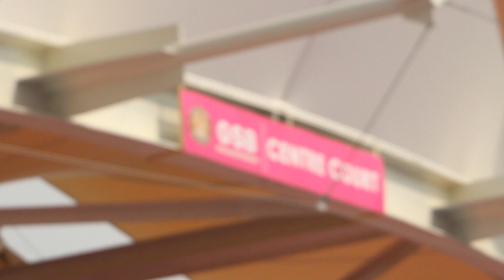ชิษณุพงศ์ คว้าตั๋วเมนดรอว์หวดอาชีพ "หัวหิน โอเพ่น 2020 พรีเซนเต็ด บาย แคล-คอมพ์ แอนด์ ซีซีเอยูฯ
การแข่งขันเทนนิสอาชีพ รายการ "หัวหิน โอเพ่น 2020 พรีเซนเต็ด บาย แคล-คอมพ์ แอนด์ ซีซีเอยู อินดัสเทรียล 4.0" ชิงเงินรางวัลรวม 500,000 บาท สะสมคะแนนสู่รอบมาสเตอร์ส (รายการแรก) ที่ ทรู อารีน่า หัวหิน จ.ประจวบคีรีขันธ์ เมื่อวันที่ 2 พ.ย.2563 ประเภทชายเดี่ยว รุ่นทั่วไป รอบคัดเลือกรอบสุดท้าย คู่ที่น่าสนใจ ชิษณุพงศ์ โภคินเศรษฐศิริ ดาวรุ่งวัย 16 ปี จากกรุงเทพฯ พบ มุ่งมั่น โอมอารักษ์ นักหวดหนุ่มวัย 20 ปี จาก นครศรีธรรมราช เริ่มมาเป็น มุ่งมั่น ที่วันนี้ออกสตาร์ทเซตแรกได้อย่างดุดันโดยมีโอกาสขึ้นนำ 5-2 แต่ไม่สามารถปิดเซตได้ ทำให้ ชิษณุพงศ์ ตั้งหลักจนพลิกกลับมาเอาชนะไปได้ก่อนในเซตแรก 7-5 จากนั้นในเซตที่ 2 ชิษณุพงศ์ ยังคงรักษาฟอร์มการเล่นเอาไว้ได้ เอาชนะไปอีกในเซตนี้ 6-3 จบเกม ชิษณุพงศ์ เอาชนะ มุ่งมั่นไปได้ 2-0 เซต ด้วยสกอร์ 7-5 และ 6-3 ผ่านเข้าไปเล่นเมนดรอว์ รอบแรก ต่อไป